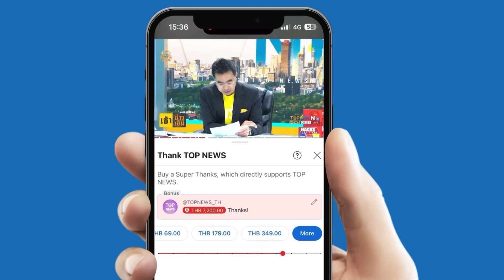“ซินแสเข่ง” ผ่าดวงมรสุม “บิ๊กโจ๊ก” ปีมะโรง ปีแห่งการปะทะ พลัดพราก แตกแยก | TOPUPDATE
“ซินแสเข่ง” ผ่าดวงมรสุมร้าย “บิ๊กโจ๊ก” พระศุกร์เข้าพระเสาร์แทรก เหมือนเรือนาวาชีวิต มีโอกาสล่มกลางทะเล